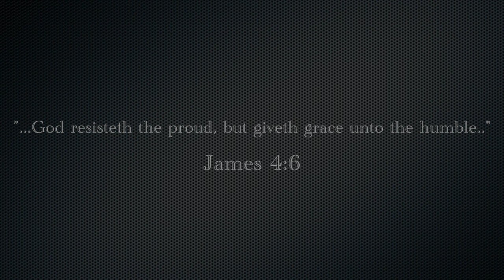GOD RESISTS the PROUD! Humility & Repentance | Pastor Tyler Baker